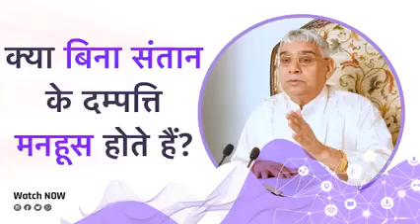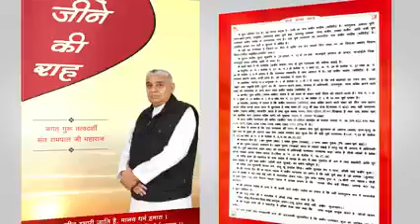क्या बिना संतान के माता पिता मनहूस होते हैं || Sant Rampal Ji Maharaj